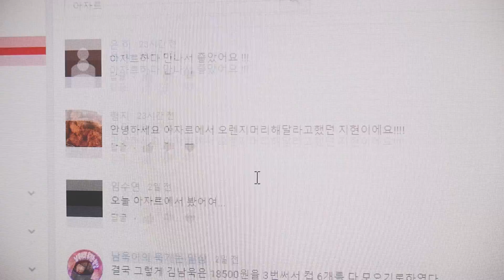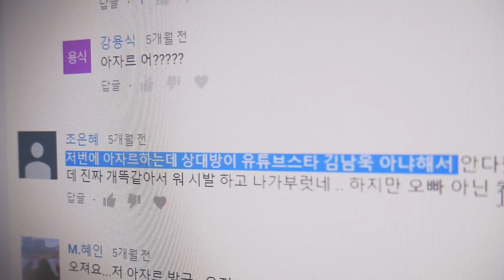진짜 고소하겠습니다..... [아자르에서 나 도용하는 XX 진짜 걸리기만 해라;;;] - [김남욱]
아자르라는 랜덤채팅어플에서 저를 도용하는 사람이있습니다ㅠㅠ
랜덤 전화도아니고 영상통화인데 어떻게 저인척을 할 수가 있을까요... 진짜 도플갱어라도 있는건 아닌지.
아무튼 저는 단 한번도 해본적이없고 앞으로도 해볼생각이 없습니다!! 혹시나 아자르에서 저라고 하는 사람을 만나신분들이 계시면
제가 아니었음을 알아주셨으면 좋겠습니다 ㅠㅠ 그걸 왜속아 힝 ㅠㅠ